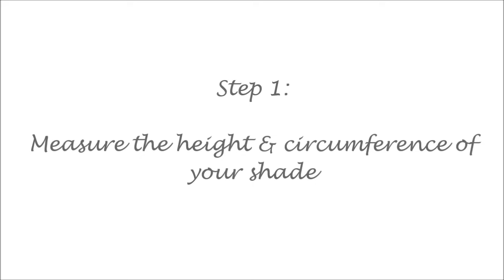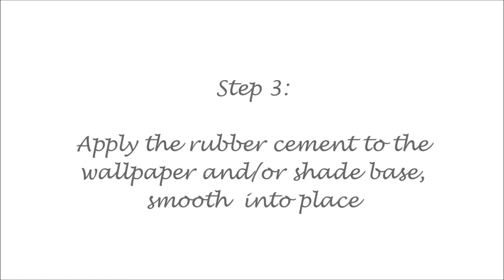DIY with Wallpaper: A Refurbished Lamp Shade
This stylish wallpaper DIY helps you fashion a lovely new room accessory using an old lampshade and wallpaper. Both simple and affordable, this fun décor project shows how easily you can refurbish something old and make it new again!